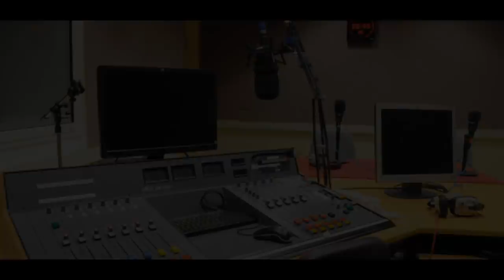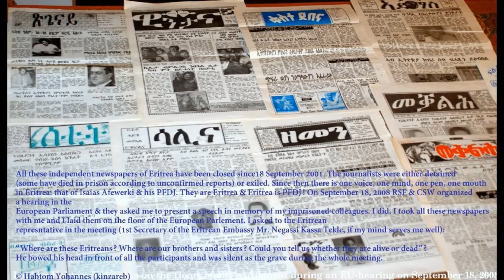Mestyat Betna | ኣብ ልዕሊ ጋዜጠኛ ኣማኑኤል እያሱ ( ኣሰና ) ሽበራዊ መጥቃዕቲ ተፈጺሙ